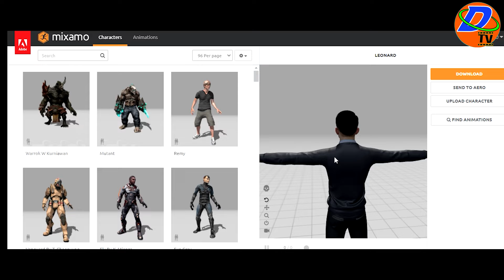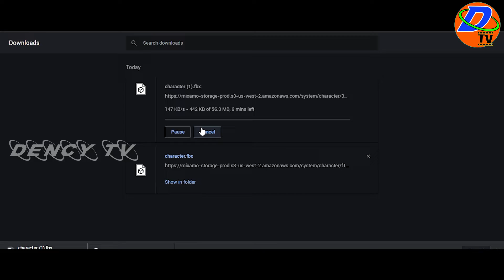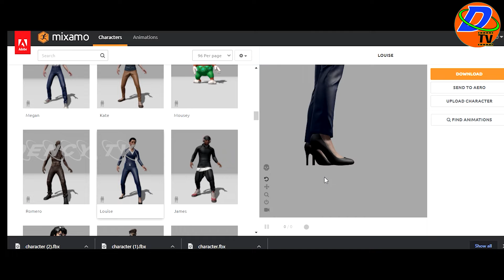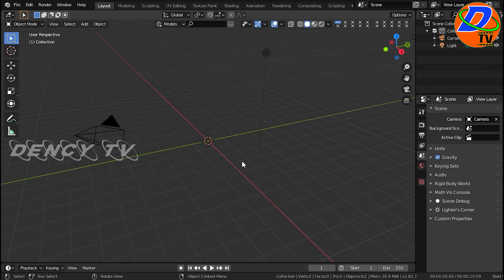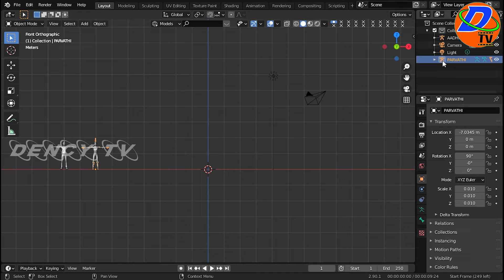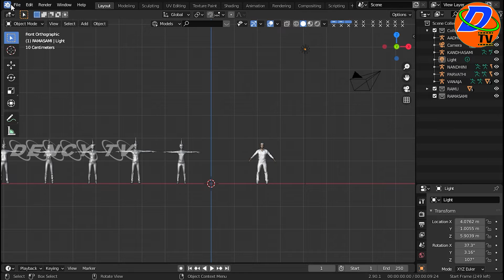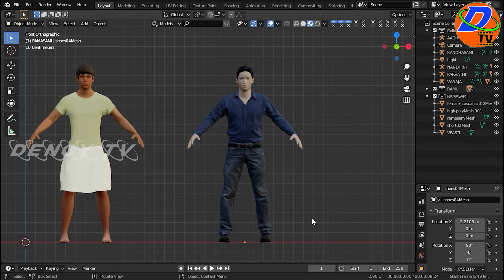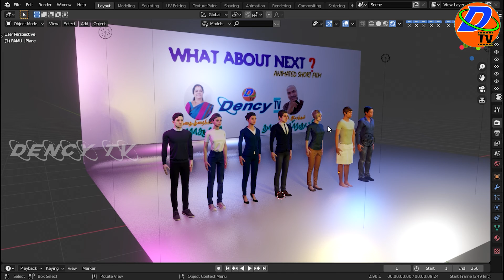3D Animated short film making in blender 2.90.1 | Dency Tv | 2020 | WHAT ABOUT NEXT, Mixamo,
3D Animated short film making in blender 2.90.1, Dency Tv, 2020 WHAT ABOUT NEXT

how to make character Makehuman and Mixamo tutorial,

DENCY TV VIDEOS LINKS,